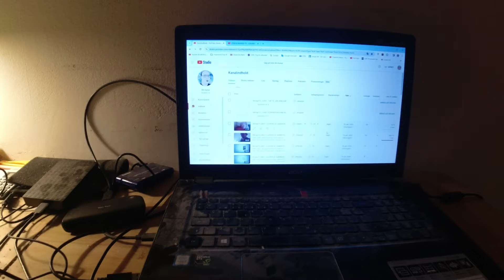MongoTV_13942 - EKSTRA MANGE YOUTUBE PENGE FOR JANUAR 2024 PÅ VEJ OM 14 DAGE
Godnat, og kom godt igennem onsdag nat :-) Mange tak til jer mange, som har set lidt, af nogle af mine mange video. Antal visninger i procent er steget meget, som 75%, som fra 110.000 visninger måned til nu omkring 185.000 visninger. Men det falder nok igen snart. Der kommer lidt over 4.500 kroner i min næste YouTube penge, om en 14 dage, fra omkring den 25.Januar 2024. De "mange" ekstra penge, de hjælper mig MEGET NU. måske der lige kunne komme over 3.000 kroner igen, til den 25.Febraur 2024 ? Så kan min gæld nå at falde meget, de næste 3-4 månder, og mit afdrag til min kassekredit også falde lidt, hver måned.